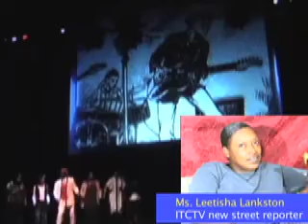Ms D Willaiam welcome Ms. Leetisha Lankston to ITCTV.mov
ITCTV went back in the past to get some footage of Ms Leetisha  Lankston first assignment with ITCTV. The footage is spotted, It came off a HD that had to be repaired. The interview is with the Tear Jar Pod. We would like all of the community to go out and see THE TEAR JAR.
As always ITCTV welcome your comments on any of our uploads. thanks
the staff of ITCTV.